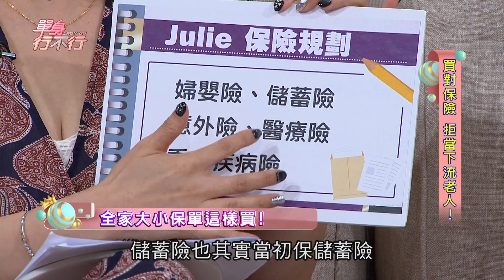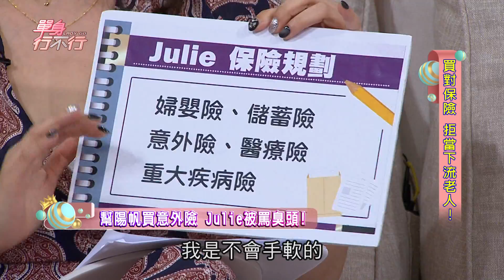【精華版】誤踩陽帆地雷 Julie竟為此事遭挨罵？！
【買對保險 拒當下流老人20180829】

●【單身行不行】周一至周五晚上八點

●【大尋寶家】周一至周三晚上九點

●【名偵探女王】周四至周五晚上九點